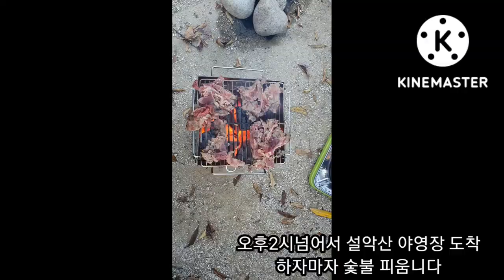국립공원 설악산 설악동 야영장 캠핑 숯불 불멍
설악산 야영장 소고기 돼지고기 닭꼬치 칭따오 고구마 옥수수 숯불구이 불멍 불꽃놀이
미시령계곡 폭포 울산바위 흔들바위